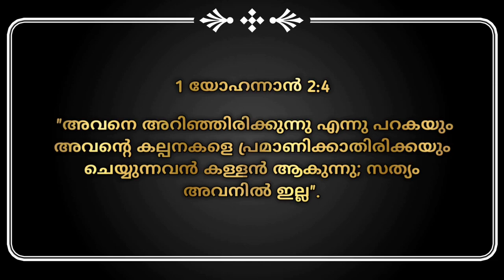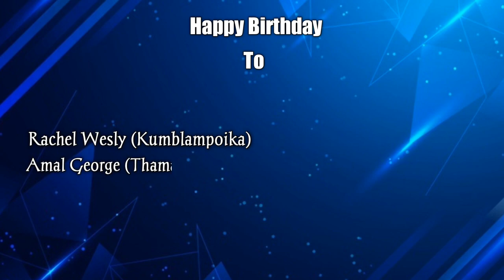Morning Manna/ Counterfeit Sanctification/ Pr. Biju Abraham/ 12 Aug 2021 / Malayalam Devotion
Hello Brethren,

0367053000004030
IFSC . SIBL0000367

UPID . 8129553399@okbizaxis